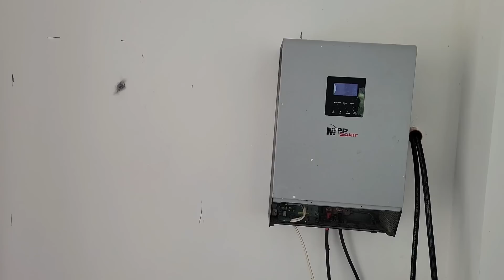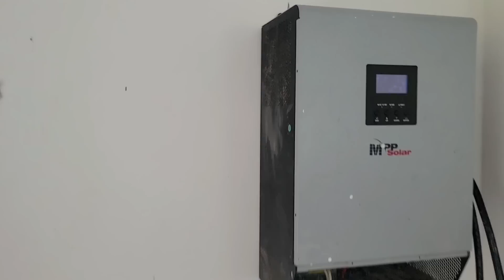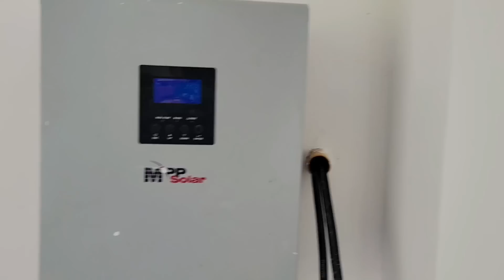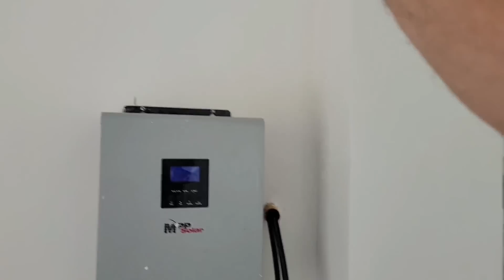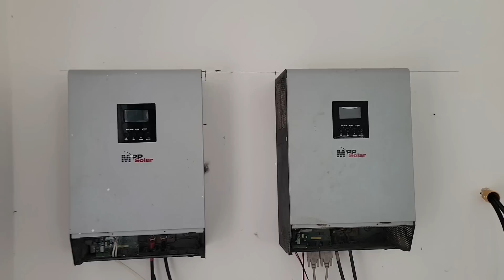Lithium Batteries and Inverters to Permanent Location- Solar and WIND 10KW Setup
We are back home after a road trip and exploring. Roof is on and gutter installed.  The solar panels are installed on the new roof and now it is time to permanently install the hybrid all in one MPP Solar inverters , Felicity LifePo4 Lithium batteries and the wind generator controllers. The wind generator controllers also have a mppt solar charger for a small group of panels. This allows me to have some separate groups of panels from the main array to gain some peak sunlight in the morning and evening around some shadowing.

We are a Fil Am couple sharing our lives between living in Texas USA and Iloilo City on  Panay Island Philippines. We share dealing with two different cultures, building our solid concrete  cast in place home beach side and exploring/ seeking new things. We hope you enjoy and join to be part of a bigger family here on this channel.